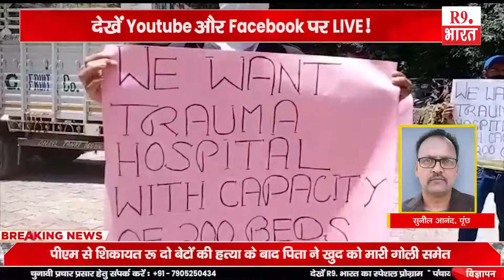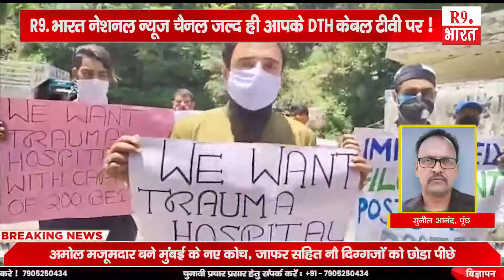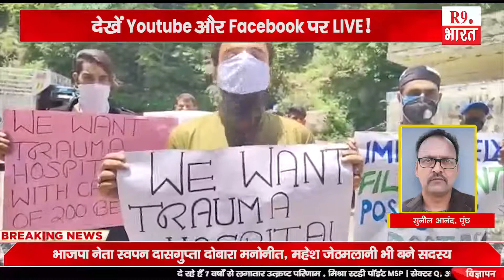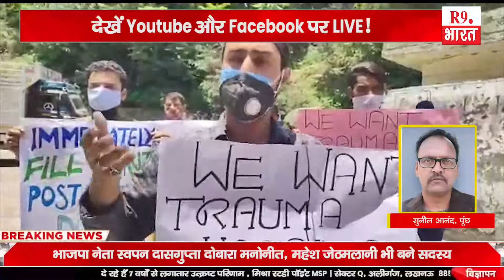बात पुँछ की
सुनील आनंद